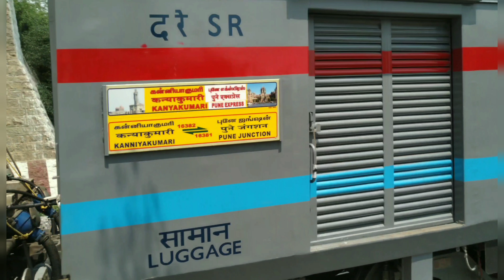Restoration and Upgradation to LHB of Jayanti Janata Express | Indian Railways | irailways [4K]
16382 Kanniyakumari - Pune ~Jayanti Janata Express hauled by Erode WAP-7 #37036 on it's First Run !!
Upgraded to LHB
01 April 2022
Yadgir Railway Station
!! Watch this Video in Ultra HD [4K] mode !!
Earlier this was running as CAPE - Mumbai Express and now they have permanently cancelled between Pune to Mumbai